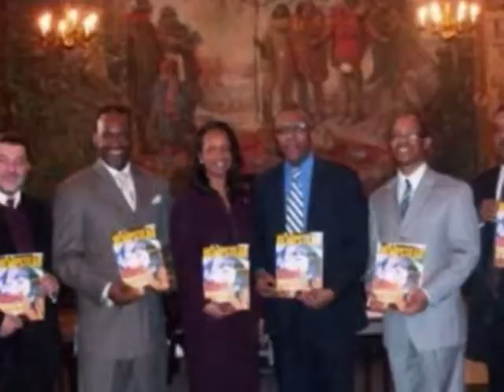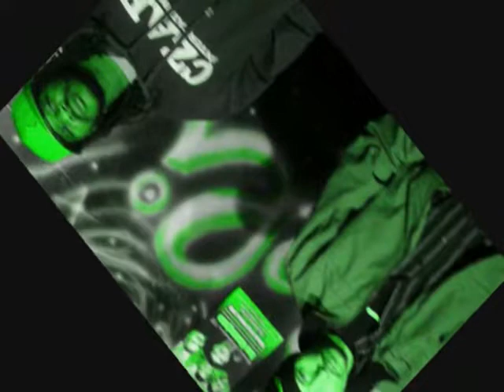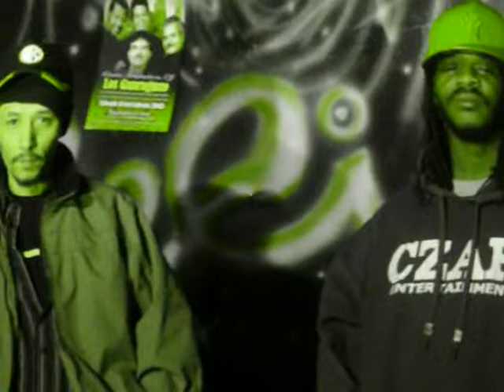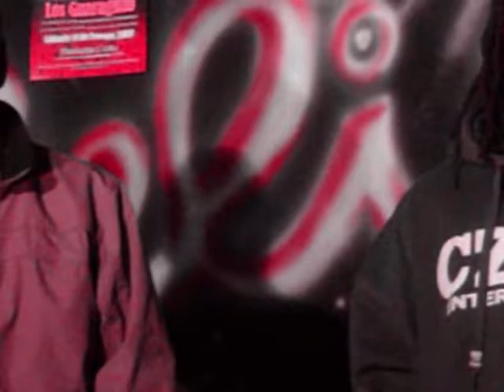LIVING IN THE REAL WORLD OFFICIAL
FELION TV SPEAKS @ THE SET ABOUT LIVING IN THE REAL WORLD